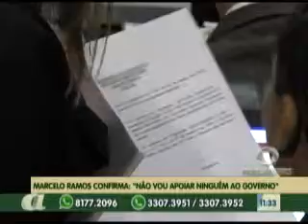Homem é preso com 300 quilos de maconha hidropônica em Itacoatiara/Am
02º BLOCO AGORA 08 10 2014 - Homem é preso com 300 quilos de maconha hidropônica em Itacoatiara/Am